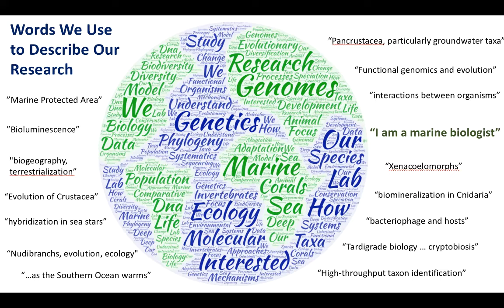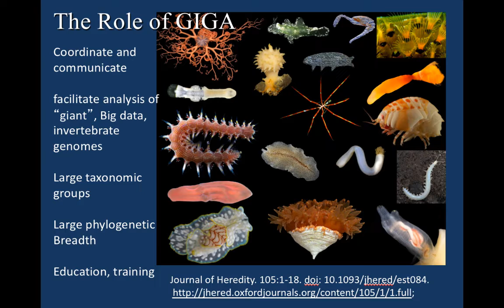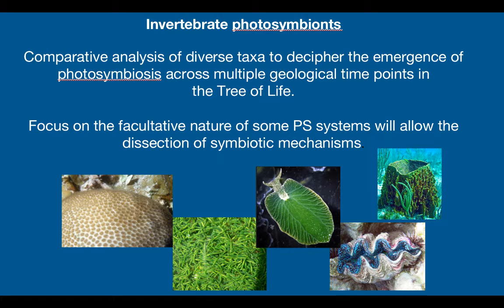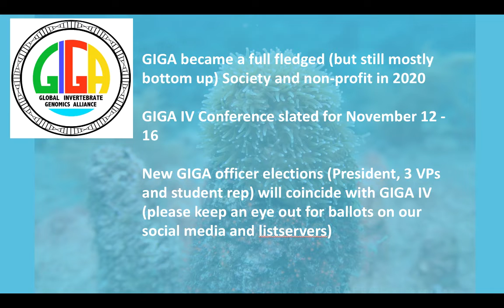Global Invertebrate Genomics Alliance - 2021 Project Summary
Joe Lopez from Nova Southeastern University discusses the Global Invertebrate Genomics Alliance (GIGA).